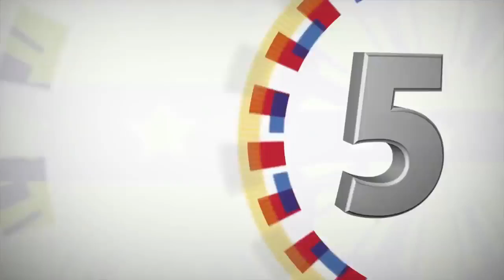President Duterte Speech in Marikina March 20, 2019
President Duterte Speech in Marikina March 20, 2019 courtesy of RTVM Malacanang. Supporting our President's agenda by helping sharing his message.